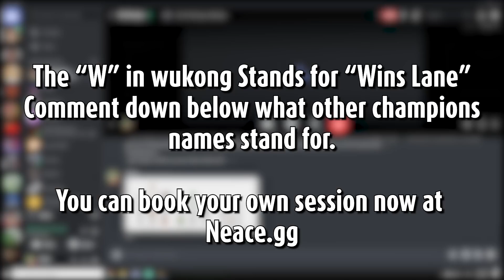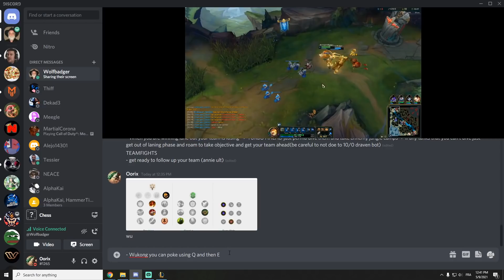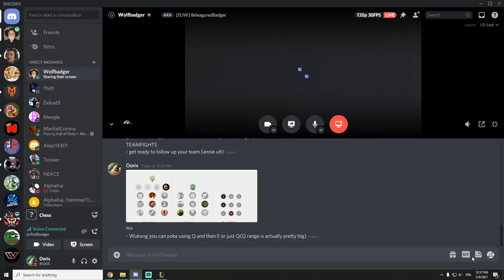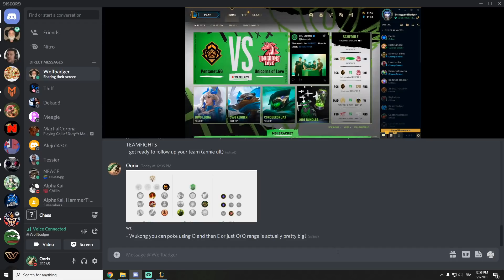THIS Student Made It Look EASY [Challenger Coaching Top Wukong]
Oorix Teaches this wukong how to share his wealth with the other lanes and have them snowball.